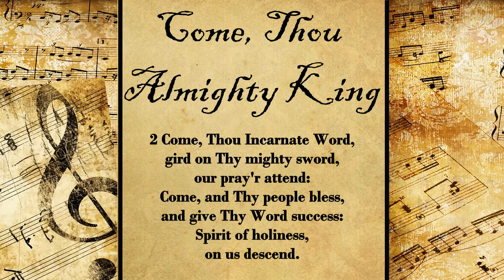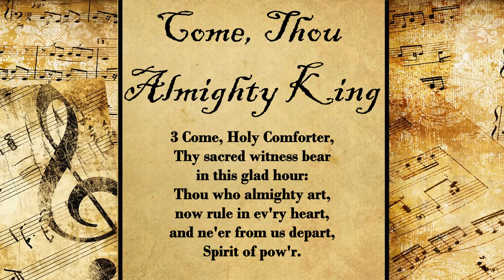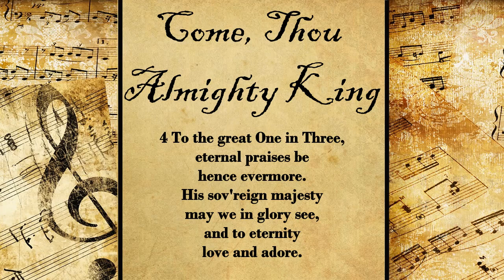Come, Thou Almighty King | Hymn